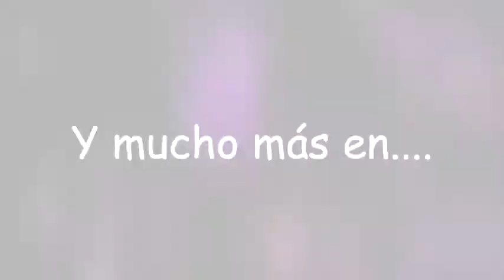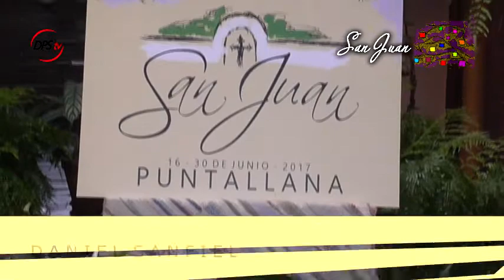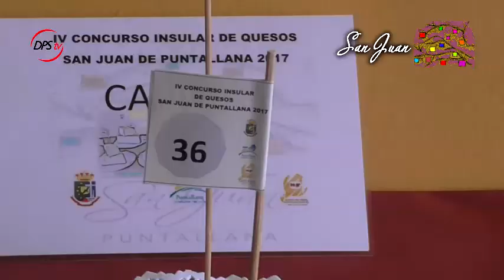REPORTAJE Día Típico 2017 Fiestas San Juan Bautista de Puntallana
La XII Feria de Ganado y el Día Típico son otras de las manifestaciones de fiesta con más solera que existen en el municipio de Puntallana. Disfruta de este reportaje.